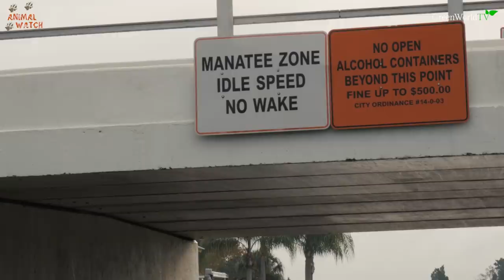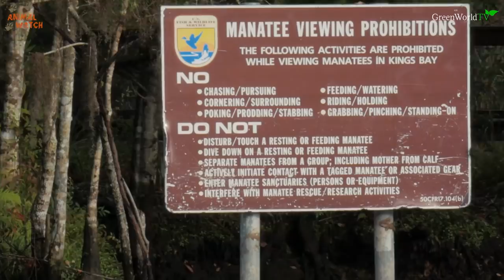SWIMMING WITH MANATEES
Anneka is privileged to get up close with one of the world's rarest and most docile sea mammals, The Manatee, otherwise known as the Sea Cow in The Crystal River in Florida. Are they more closely related to Elephants than whales and walruses? Watch to find out...

Remember to always be careful around these threatened creatures. As stated in the film, respect and space should always be given to them. Do not chase or frighten them just to get a photo.

Some manatees, especially young ones, are very curious and may come up to examine you (Manatees are very short-sighted) in which case you may put one hand out to the manatee. You must never touch a manatee under its front flipper as this is where the females keep their mammary glands.

The young manatee in our film approached the host for contact and was outside of the protected zone. Animal Watch was vigilant in obeying all of the advice and laws they were advised of by the boating company.

and

Presented & Produced by Anneka Svenska

Filmed by Dominic Houghton & Ellen Hope Cobb

Edited By Agatha Jackson